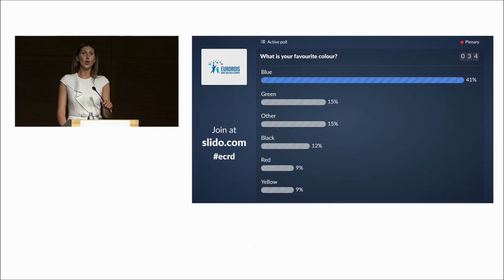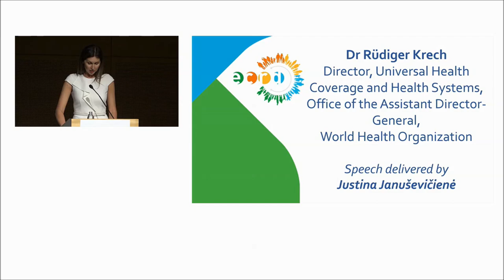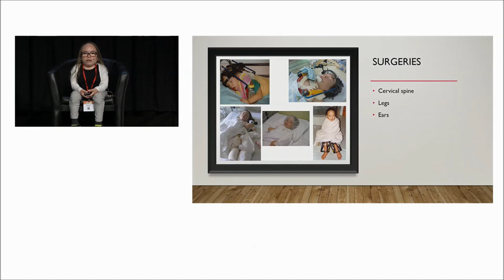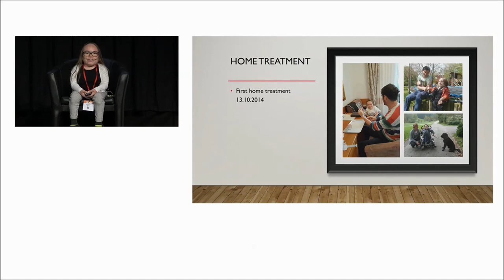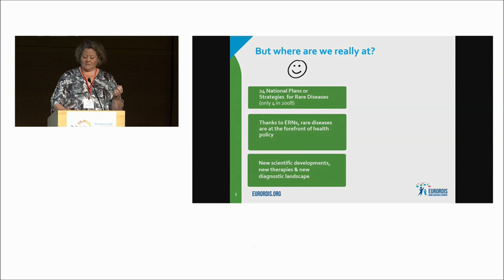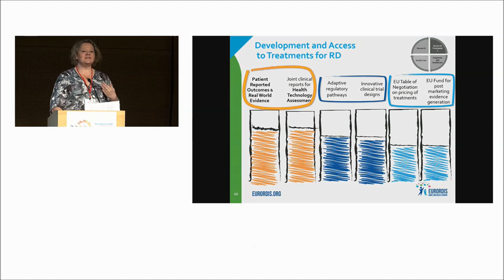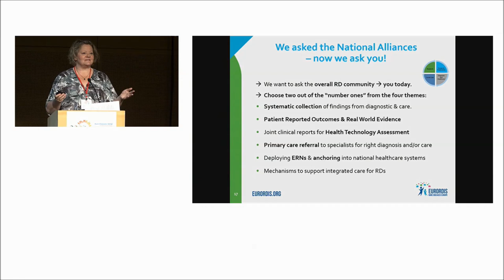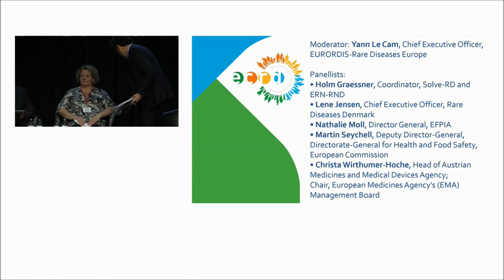ECRD 2018 Opening & Plenary Session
- Welcome address and opening remarks: 00:00
- Keynote addresses: 28:40
- Plenary welcome & introduction: 01:08:27
- Inspirational speaker, Dr Rüdiger Krech, Director, Universal Health Coverage and Health Systems Office of the Assistant Director-General, World Health Organization: 01:14:43
- Patient testimony, Maria Prähofer, living with MPS IVA, Morbus Morquio: 01:23:40
- Daniela Bas, Director, Division for Social Policy and Development Department of Economic and Social Aff airs, United Nations: 01:32:13
- Rare disease patients’ needs and goals, Lene Jensen, Chief Executive Officer, Rare Diseases Denmark: 01:37:39
- Rare disease policy priorities for the future panel discussion: 02:01:05